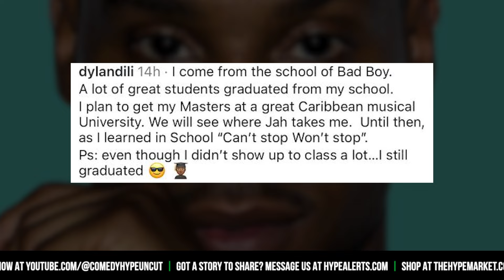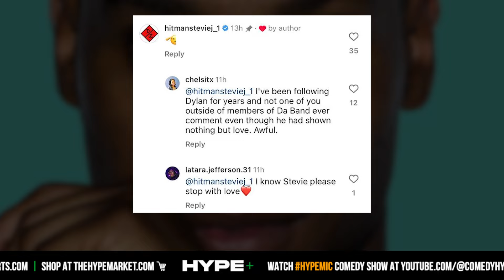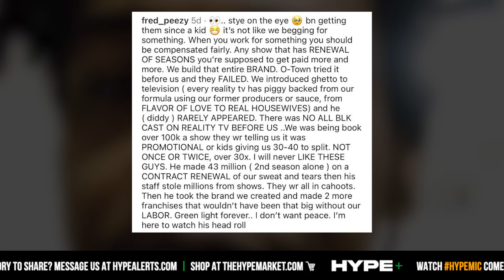'Making Da Band' Finally Responds To Diddy House Raids And 'Sex Trafficking' Allegations - HP News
- Several members from Diddy's former series Making Da Band are now sharing their reaction to reports circulating Diddy and his homes being raided last week. Instagram: @ComedyHype & Twitter: @ComedyHype_